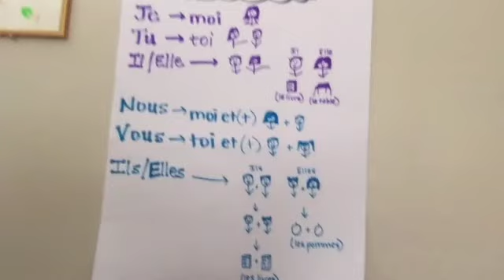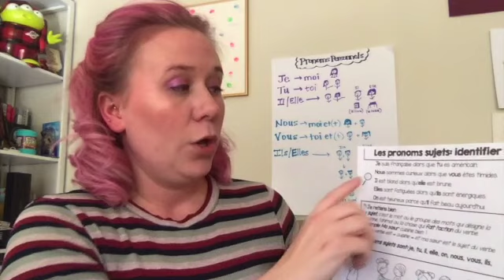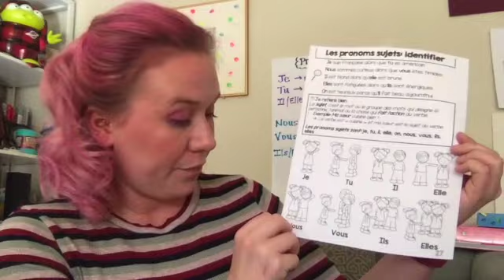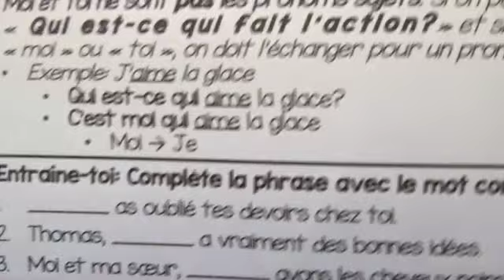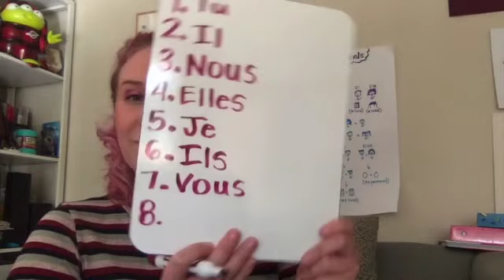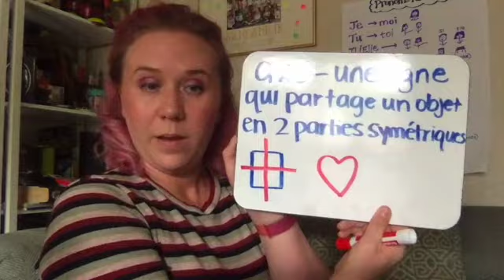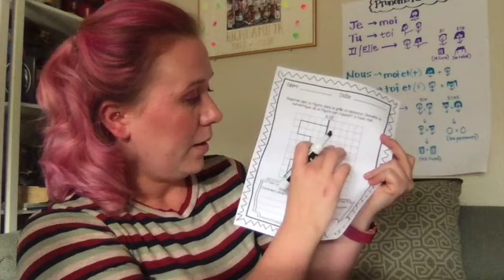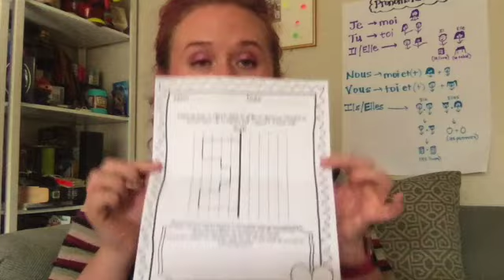Monday March 30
Lesson and Packet Walkthrough